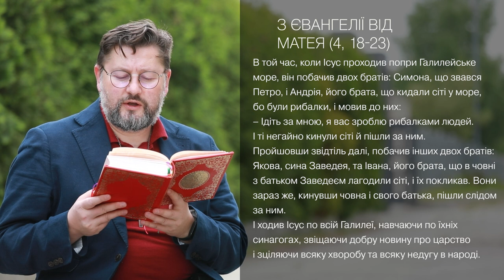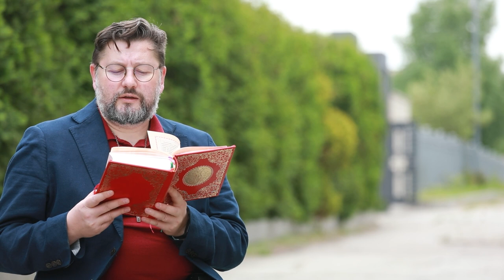Євангеліє від Матея 4, 18 – 23 ▪ Слово Боже на сьогодні / Новий Завіт ▪ о. Віталій Храбатин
на 2-гу Неділю по Зісланні Святого Духа / 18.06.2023 / з Євангелії від Матея 4, 18 – 23

00:00:01 - Владико, і Господи Ісусе Христе,Боже наш, що учням своїм святим, і славним, і чистим апостолам сказав: Пророки і праведники многі жадали бачити те, що ви бачите й не бачили і чути те, що чуєте ви, і не чули. Благословенні очі ваші, які бачать і вуха ваші, які чують. Нас удостой, святу Євангелію Твою чути і діяти у згоді із нею, молитвами Твоїх святих. Амінь.

00:00:30 - В той час, коли Ісус проходив попри Галилейське море, він побачив двох братів: Симона, що звався Петро, і Андрія, його брата, що кидали сіті у море, бо були рибалки, і мовив до них:
– Ідіть за мною, я вас зроблю рибалками людей.
І ті негайно кинули сіті й пішли за ним.
Пройшовши звідтіль далі, побачив інших двох братів: Якова, сина Заведея, та Івана, його брата, що в човні з батьком Заведеєм лагодили сіті, і їх покликав. Вони зараз же, кинувши човна і свого батька, пішли слідом за ним.
І ходив Ісус по всій Галилеї, навчаючи по їхніх синагогах, звіщаючи добру новину про царство і зціляючи всяку хворобу та всяку недугу в народі.

00:01:32 - пояснення уривку [Євангеліє від Матея 4, 18 – 23]

Поширюйте відео!

Україна молиться!